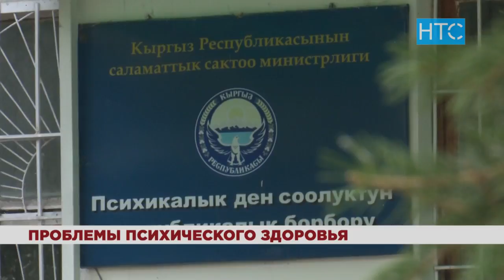Психически нестабильных людей в КР становится больше / 10.10.18 / НТС